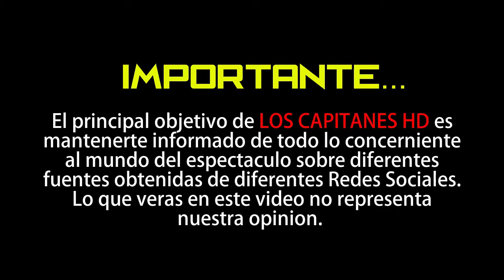Thalí de El Señor de los Cielos pone pausa a su matrimonio con director de Telemundo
La actriz mexicana anunció que hará una pausa en su matrimonio con Felipe Aguilar, director de series de Telemundo.

Thalí García quien saltó a la fama en la serie ‘El Señor de los Cielos’ dando vida a Bere Ahumada, anunció a través de su cuenta de Instagram que se separaría de su esposo Felipe Aguilar quien trabaja en Telemundo como director de series como ‘Enemigo Íntimo’, ‘La Doña’ y ‘Sra. Acero’.